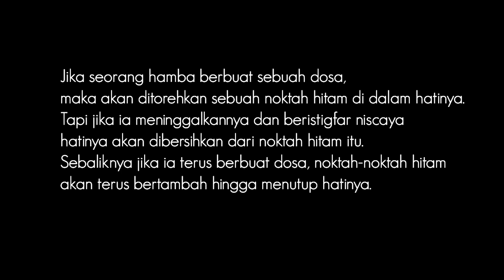Jika seorang hamba berbuat sebuah dosa, maka akan ditorehkan sebuah noktah hitam di dalam hatinya.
Jika seorang hamba berbuat sebuah dosa, maka akan ditorehkan sebuah noktah hitam di dalam hatinya. Tapi jika ia meninggalkannya dan beristigfar niscaya hatinya akan dibersihkan dari noktah hitam itu. Sebaliknya jika ia terus berbuat dosa, noktah-noktah hitam akan terus bertambah hingga menutup hatinya. Itulah dinding penutup yang Allah sebutkan dalam ayat, 'Sekali-kali tidak demikian, sebenarnya apa yang selalu mereka kerjakan itu menutup hati mereka.’ (QS.al-Muthaffifin: 14). (HR. Tirmidzi dan Ibnu Majah)hadist tentang hati#story afiqadanbiya video subhanallah hadist love @afiqadanbiya